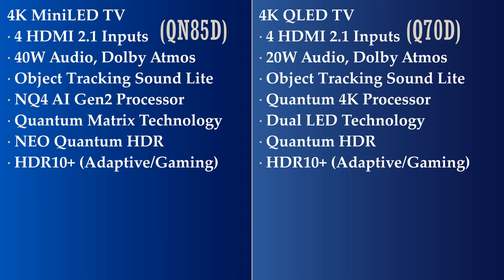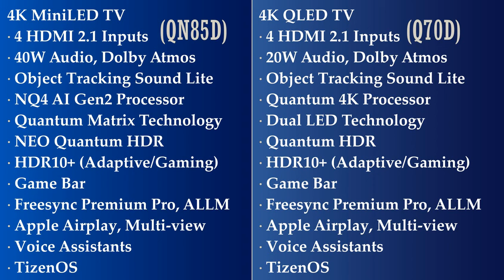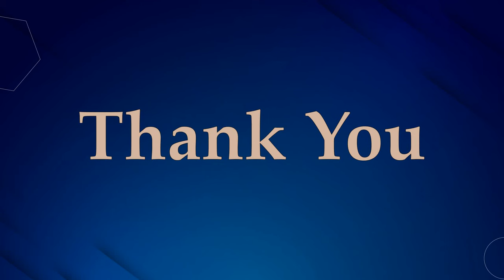Samsung Q70D vs QN85D - MiniLED and MiniLED with QLED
Comparing the samsung q70d and qn85d 4k smart tvs, which are in the same four sizes, the qn85d is the miniled tv while q70d is the qled tv, Here you’ll get to know about the q70d and qn85d size options, specs and design.